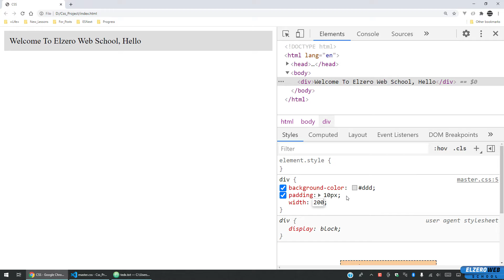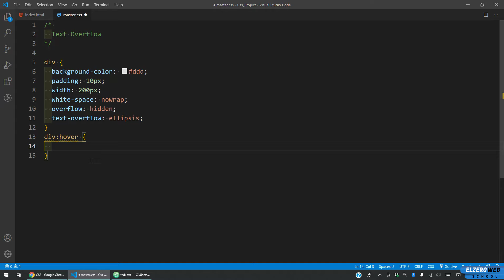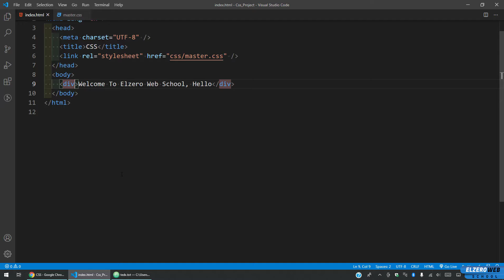Learn CSS In Arabic 2021 - #21 - Text - Overflow And Use Cases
Text - Overflow And Use Cases